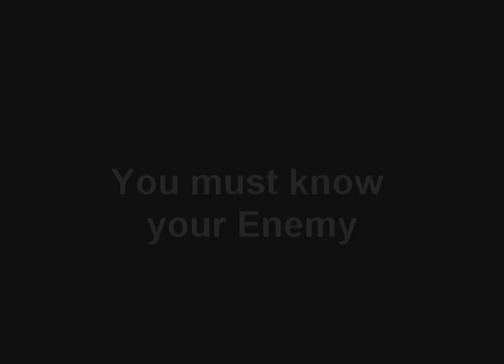How to be a Top Gun - I3FS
Episode 1
In the coming weeks, we will ask the best players to give us some good advice to be a Top Gun.